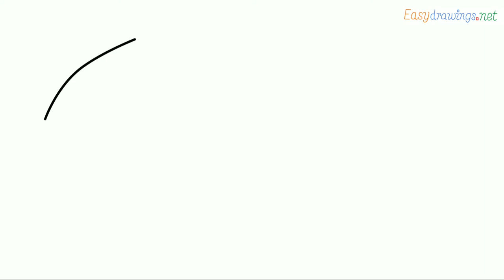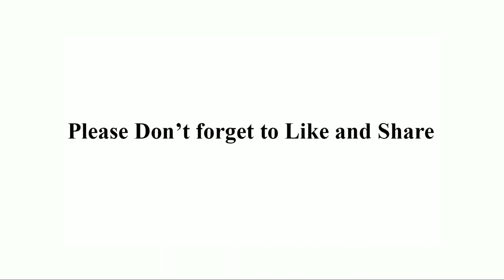How to draw a rugby ball step by step for beginners